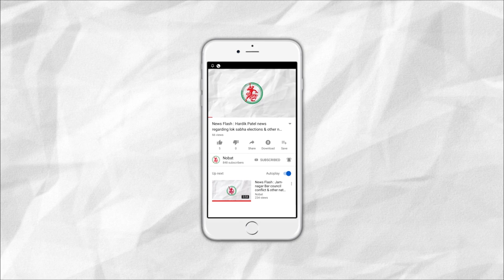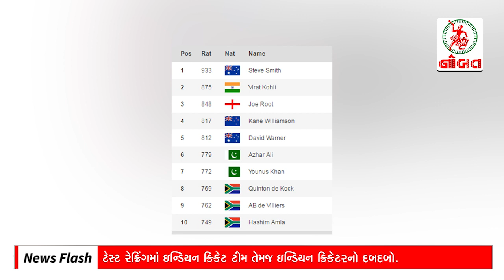News Flash: Solarium building will be handed over to JMC.